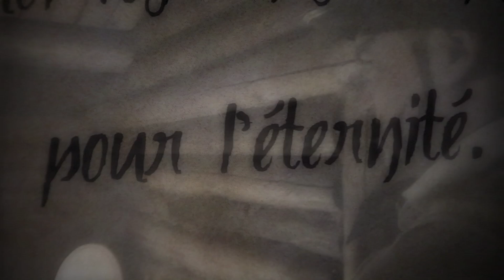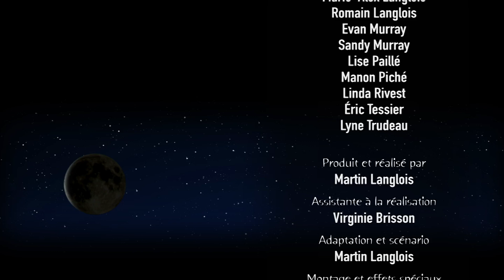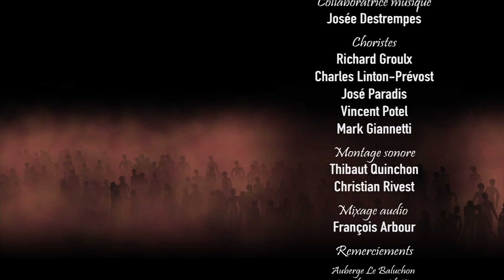La Chasse-galerie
Dans une version librement adaptée, ce film met en scène la légende de la Chasse-Galerie, un conte traditionnel de la culture québécoise écrit par Honoré Beaugrand. L’histoire nous fait voyager dans le passé collectif des Québécois en décrivant la réalité difficile des bûcherons de l'époque. Avec la narration de Stéphane Archambault (Mes Aïeux) et la musique originale de MusX Media. Bon film!